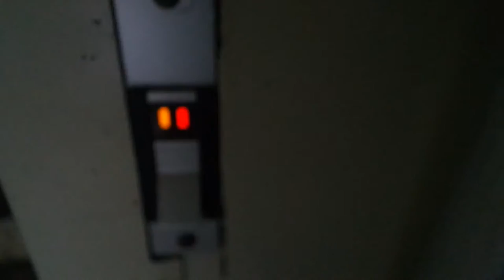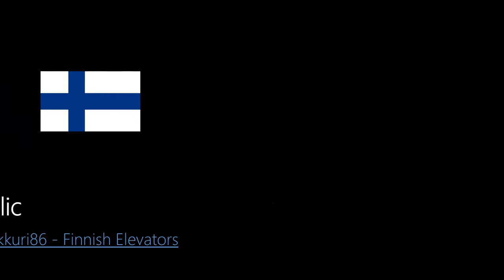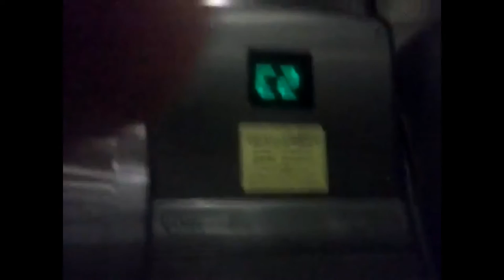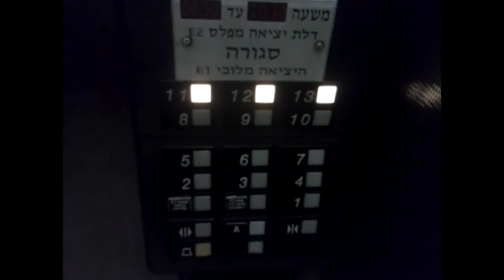Round 1-3 - Elevators of the year 2015